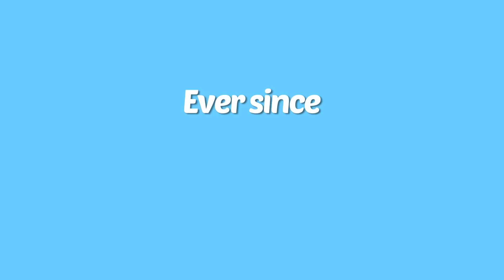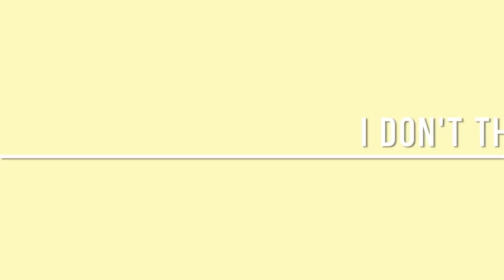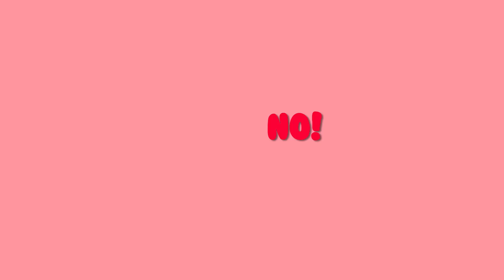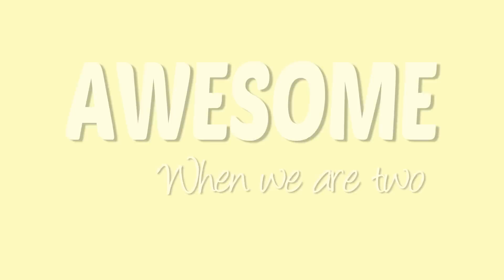Suite 16 - I Don't Think So (Lyric Video)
Official lyric video for Suite 16's 'I Don't Think So'.